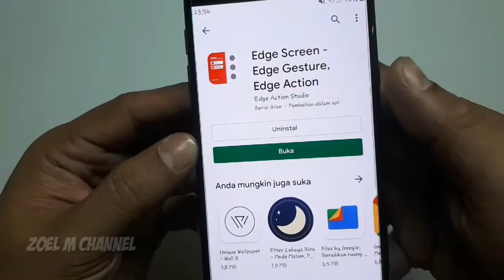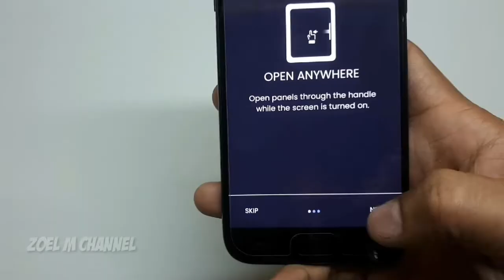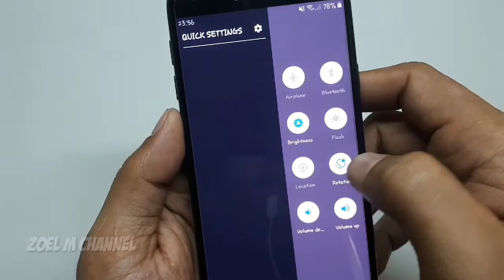Cara Tampilkan Menu Bar di pinggir layar android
Hai teman semua menubar pada android biasanya terletak di atas layar namun dengan cara ini kita bisa memindahkan menubar ke pinggir layar sehingga mudah di jangkau oleh ibu jari ketika kita buru2 dalam menggunalan handphone...

Cara menampilkan menubar di pinggir layar android, cara pindahkan bar notifikasi ke pinggir layar, menubar bisa di samping layar,